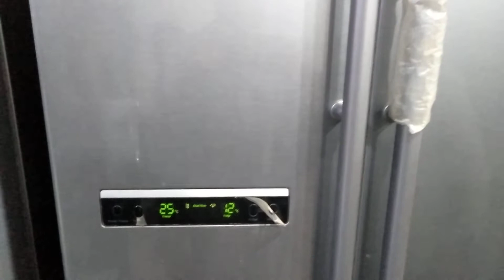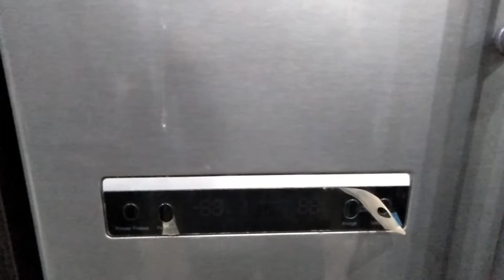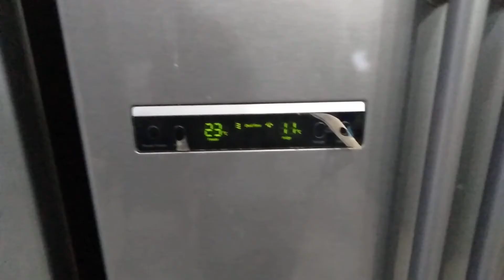Samsung Digital Inverter Refrigerator Freezer Fan Error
In this video, I will show you how to check freezer fan error and solve the problem